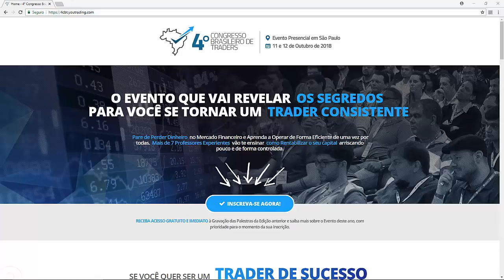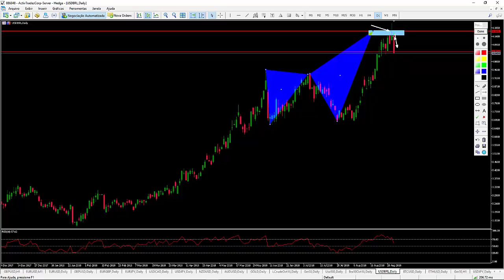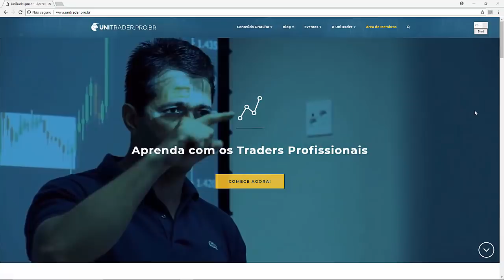Análise Técnica 03/09/2018 - EURUSD GBPUSD EURGBP EURJPY USDCAD NZDUSD AUDUSD e USDBRL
Análise do Mercado para a semana de 03/09/2018